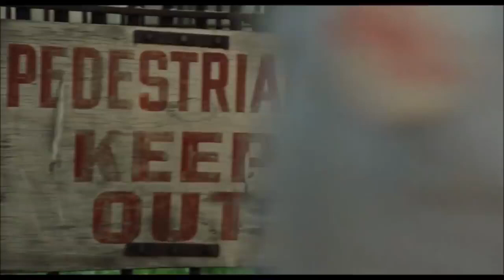Assassination Attempt | Taxi Driver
Travis Bickle attempts to assassinate presidential candidate Charles Palantine.

Nominated for:
Best Actor, Robert de Niro
Best Supporting Actress, Jodie Foster
Original Score, Bernard Herrman
Best Picture, Michael Phillips and Julia Phillips as producers.

Director:   Martin Scorcese
Screenwriter:  Paul Schrader

Actors:
Robert de Niro as Travis Bickle
Leonard Harris as Senator Charles Palantine